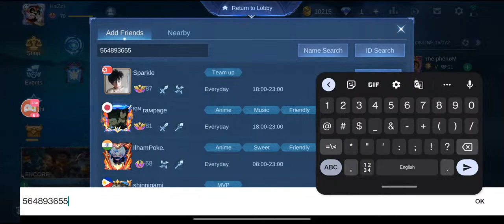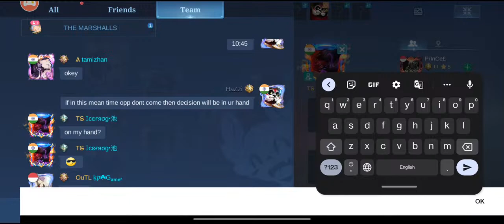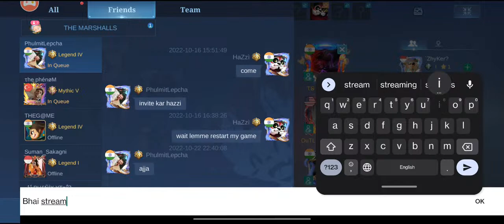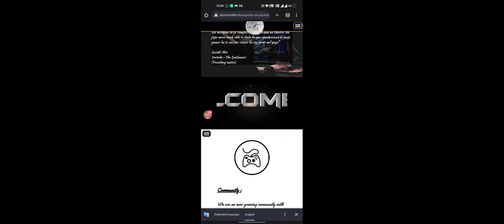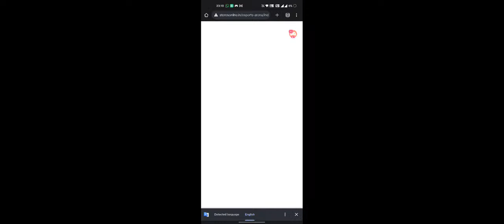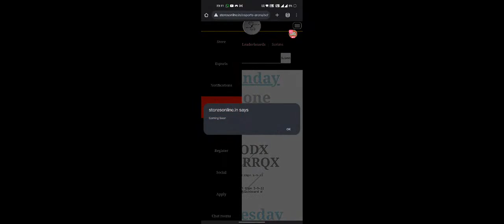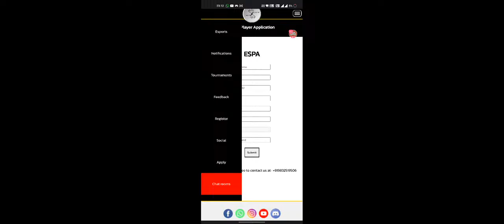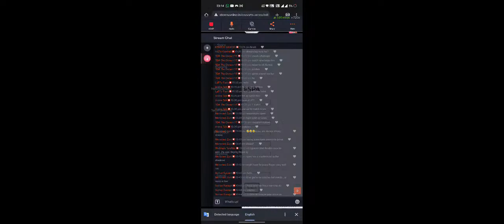First Rank match by esports-arena|| OWTL V/S APES|| OUTLAWS/ASPIRING APES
💝 Esports Arena Community 💝
🏆 An Official Esports Community 🏆

🙏 Our Aim 🙏
The Future of Esports in India and Beyond. 🇮🇳

As Esports Community which has a aim to Make Future of Esports in India and Beyond.
Our Community gives Chances to play a competitive level Mobile Legends Bang Bang.
Esports Arena Community hosts Tournament for all the Teams and Solo Queue players to take part and feel the Positive Vibes of Esports.

Through our Website we monitor numerous teams stats which helps every team to get their Identity; Our Database records the winners and other ranks Teams registered under us. Through which each and every team can have the proof to show their Domination.

🏆 Join us Right Now ! 🏆

Our 24*7 Active Admin Teams will help you and guide you in Registation in Esports Arena.
By Registering your team and you will become an official ‘e-a Member' and then you will be all set to  “Start your Journey to become and E-Champ" .❤️

Esports Arena promises to give fame to Each and Every Registered Teams based on their Gameplays.

⚠️⚠️ WAIT ⚠️⚠️
Its not over yet , Are you a You Tuber ??
Willing to Grow your Channel ??

🔥 Then Join our Esports Arena Casting Team,
Cast our Esports Arena Ranking MATCHES and Tournaments and Grow with us !!! 🔥

🔥 Join Our What's App Group or Follow our FB and Instagram page to Know more about Esports Arena. 🔥

❤️ If You are a You Tuber then Join our Esports Group too ❤️  to become our member and Grow your Channel with us.

💵 Do You Have  a Business ? 💵
🤑 Which you wanna Grow ? 🤑

‼️ T and C Applied. ‼️